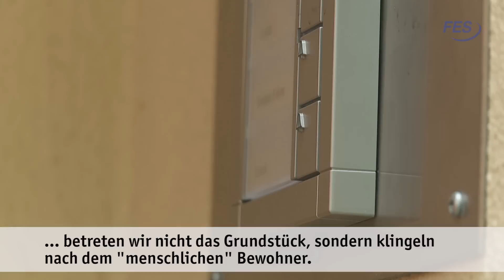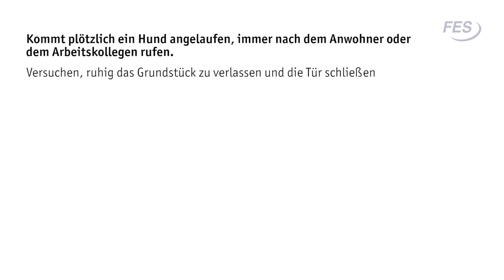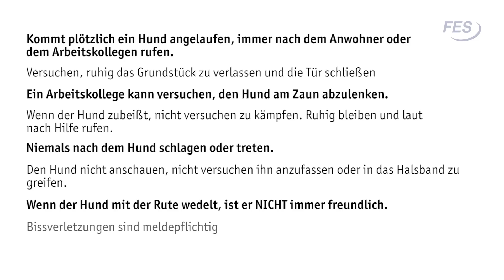VORSICHT HUND! Arbeitssicherheit / Unfallverhütungsvorschrift - FES GMBH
Arbeitssicherheit und Unfallverhütung sind wichtige Themen.
In diesem Video wird Ihnen richtiges Verhalten bei einer Begegnung mit einem Hund gezeigt:
Wie verhalte ich mich richtig, wenn ein Hund auf mich zu rennt und mich möglicherweise sogar angreift?
Welche Fehler kann ich vermeiden?
Wie schütze ich mich richtig?

Diese Fragen und noch mehr wird Ihnen hier erklärt.